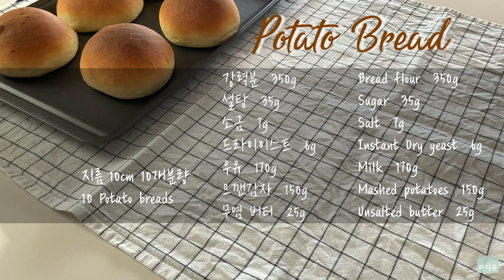손반죽 폭신폭신 감자모닝빵 만들기 ⎮ SUPER Fluffy Potato Bread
안녕하세요 까사윤입니다
오늘은 부드럽고 쫀득한 감자빵을 만들어볼게요
잼이나 버터없이 빵만 먹어도 너무나 맛있는 감자빵 🥔
손반죽으로 쉽게 만들어보세요!

빵만들기준비
1.감자는 푹삶아 으깨 식혀주세요
2.버터와 우유는 실온에 30분이상 두어 차갑지 않게 해주세요

감자빵
                        지름 10cm 10개분량
강력분  350g
설탕  35g
소금  7g
인스턴트 드라이이스트  6g
우유  170g
으깬감자  150g

180°C  / 12-13 분

Hello guys, I am Casayun
Let’s make soft and SUPER fluffy Potato Bread
This bread is soooo good and you don’t even need to spread any butter or jam 😋

Prepare before
1. Cook and mash the potato well and cool them down
2. Keep butter and milk at room temperature for more than 30 minutes

Sugar  35g
Salt  7g
Instant Dry yeast  6g
Milk  170g
Mashed potatoes  150g

Bake at 180°C / 356°F 12-13  minutes